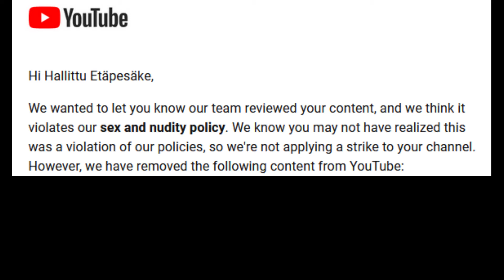RIP mun pikkukuva :(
Musiikki on Jesper Kydin "Main Title" pelistä Hitman: Blood Money.